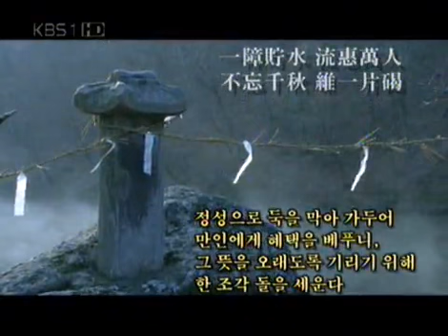KBS스페셜 - KBS Special 20041226 #001